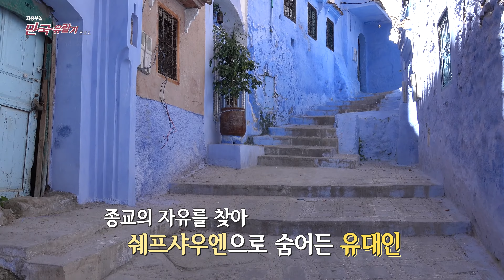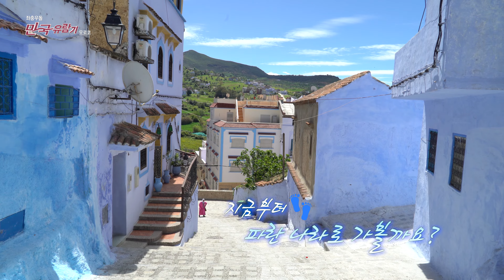[Morocco] 온통 흰색 파란색, 스머프 마을, 쉐프샤우웬, 모로코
- Chfchaoune -

Not only outer wall of building is blue, but alley and residences in chefchouen are blue too.